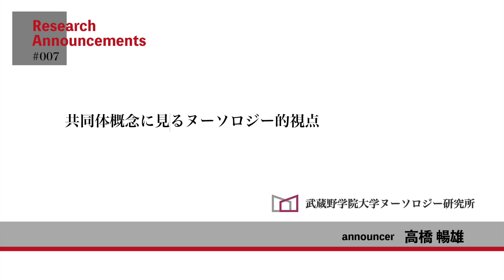【武蔵野学院大学ヌーソロジー研究所】研究動画シリーズ#007（高橋）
2022年4月より発足した武蔵野学院大学ヌーソロジー研究所の研究発表の動画です。

高橋暢雄研究員による「共同体概念に見るヌーソロジー的視点」というタイトルでの研究発表の後半部です。

ヌーソロジーの人間の内面・外面という空間概念をテンニースのゲゼルシャフト、ゲマインシャフトの概念と重ね合わせ、共同体の性格をヌーソロジーの観点から分析しています。

2022年7月16日以降のヌーソロジー研究所の研究動画はヌーソロジー研究所チャンネルの方に移行しました。

▼武蔵野学院大学ヌーソロジー研究所チャンネルはこちら